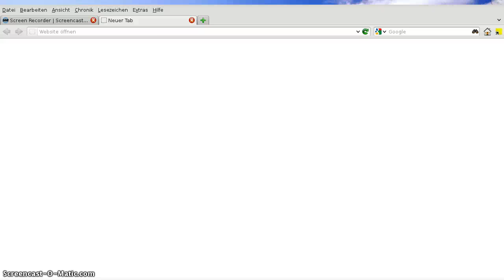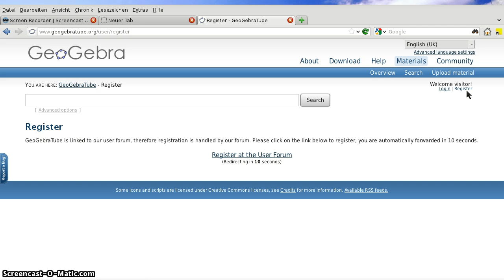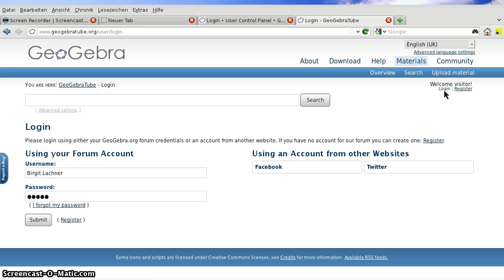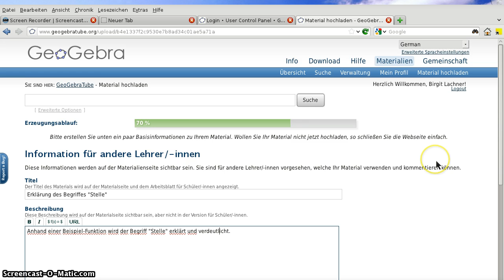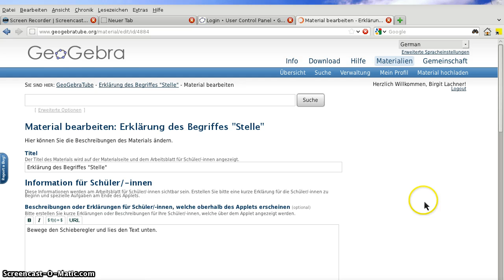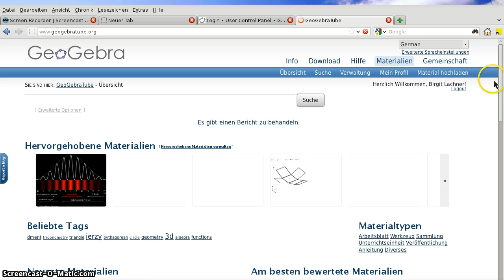GeoGebra Arbeitsblatt zu GeoGebraTube hochladen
Kurze Anleitung zru Nutzung von GeoGebraTube